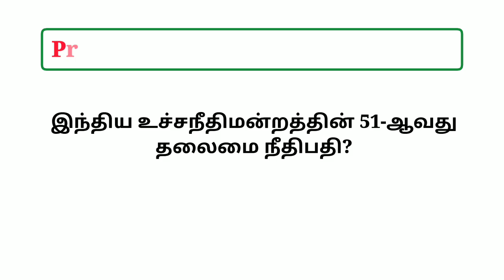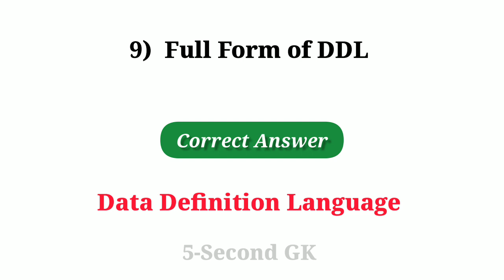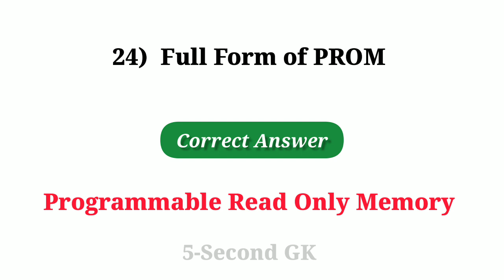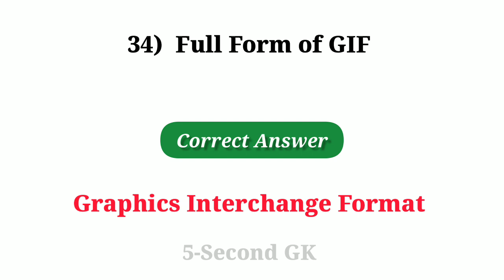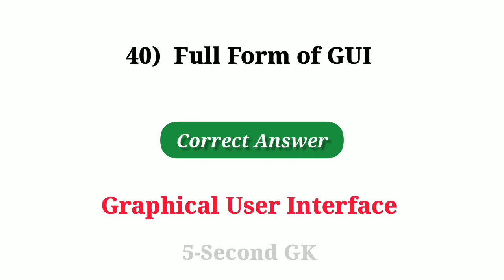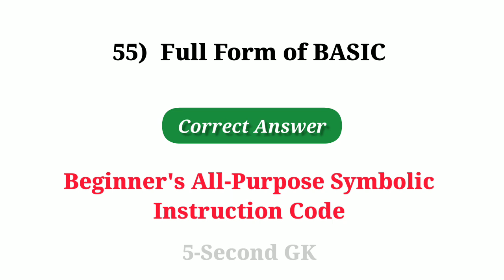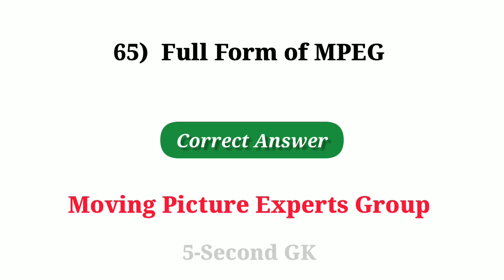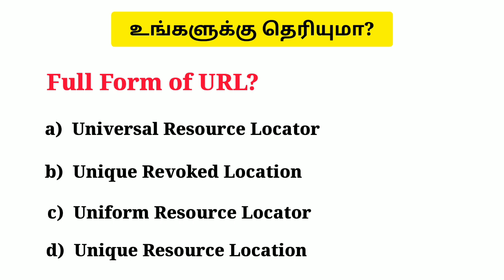Computer Full Form Questions | Computer Abbreviations | RRB NTPC | SSC | BANK | 5 Second gk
computer general knowledge questions and answers